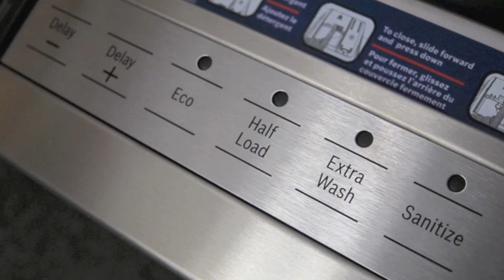May 2012: Bosch 800 Series Dishwasher Rebate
The time is NOW...Bosch 800 Plus Series dishwashers are being rebated up to $200
this month only. Grab the top of the line dishwasher series for a significantly less sum of moolah. Call Curto's for details!